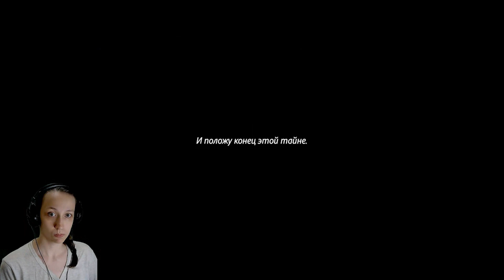РЮК, ОТЛУПИ ЯГАМИ ЛАЙТА!| #1 9 CHILDS STREET